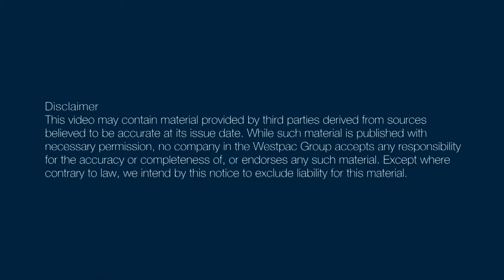Marc Randolph, Netflix co-founder – Disrupt yourself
Marc Randolph, co-founder of Netflix, discusses how you can disrupt yourself to tackle category leaders and pursue success.